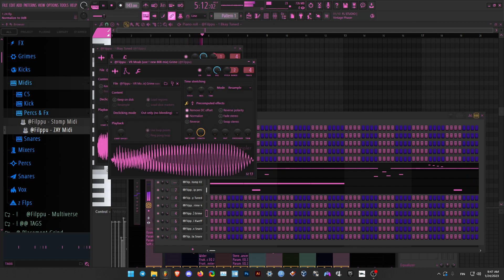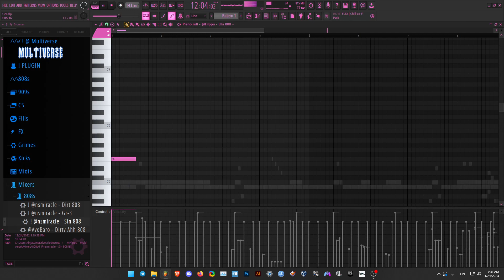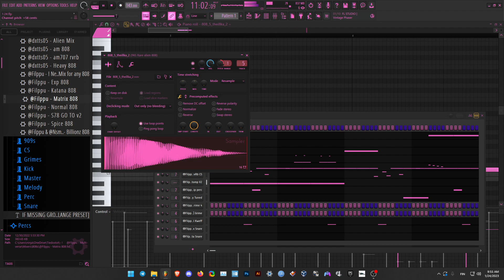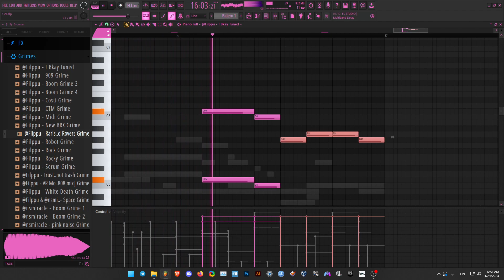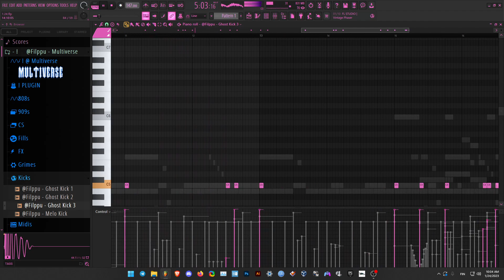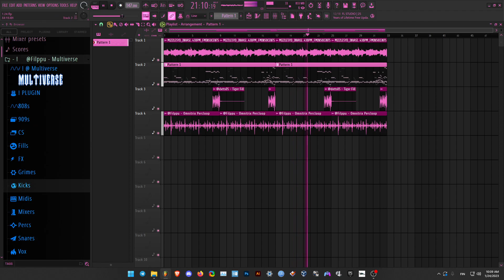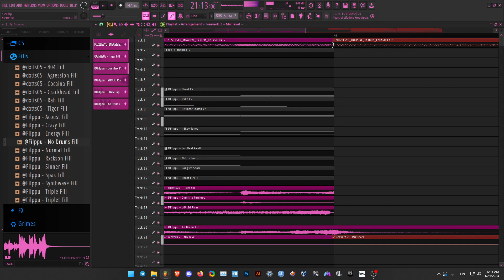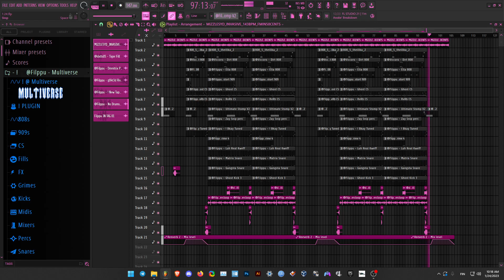HOW TO MAKE BEATS LIKE GHOSTY - (ALIEN DRILL) - 2023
ALL SOUNDS AND MIXERS FROM MY MULTIVERSE DRUMKIT !!